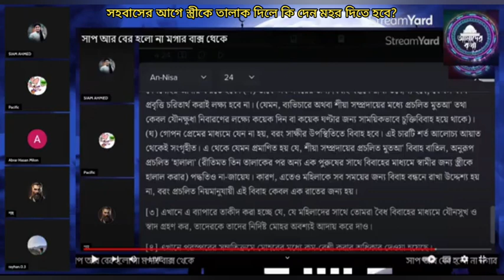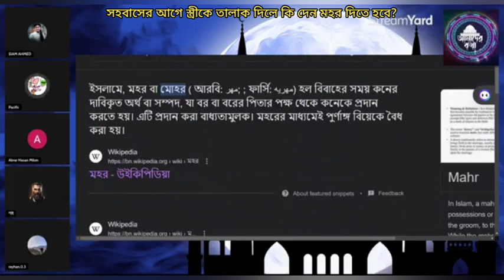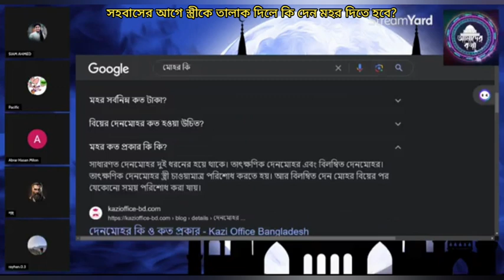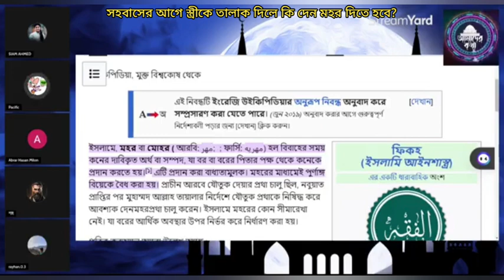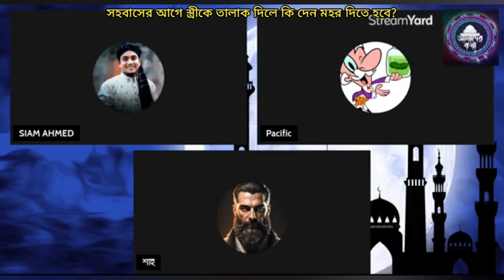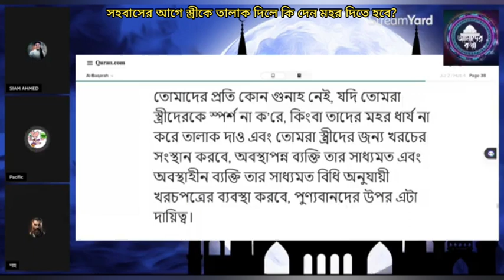সহবাসের আগে স্ত্রীকে তালাক দিলে কি দেনমোহর আদায় করতে হবে, কুরআন হাদীস কি বলে?